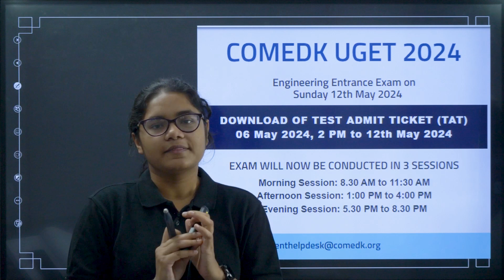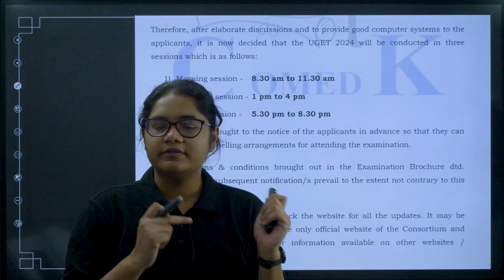COMEDK 2024 Admit Card & Exam Timing Update | Important Information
Dear COMEDK aspirants, mark your calendars for the upcoming COMEDK 2024 exam on 12th May 2024! Today, COMEDK has released a crucial update regarding the exam. The COMEDK 2024 exam admit cards will be available for download starting from 6th May 2024. Additionally, there's an important change in the exam timing. Initially planned for 2 shifts, this year, due to a higher number of applicants, the exam will be conducted in 3 sessions. Stay informed and prepared for your COMEDK 2024 journey with this essential update.

✅ For more details, refer to the official COMEDK 2024 notice regarding exam timings

Don't miss out on this crucial information for your exam preparation!